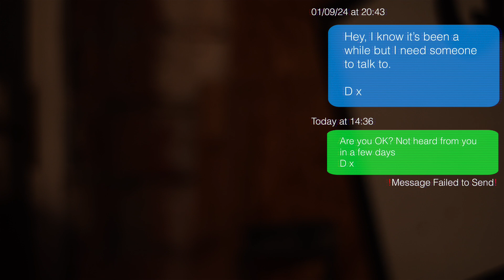Deep Rest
Check on those who might be struggling.

Seek help if you are struggling.

All images and audio captured by Cal Bryan.
Concert footage shot by Cal Bryan at Against the Current in Manchester.

Copyright Cal Bryan & Caidan Productions 2024